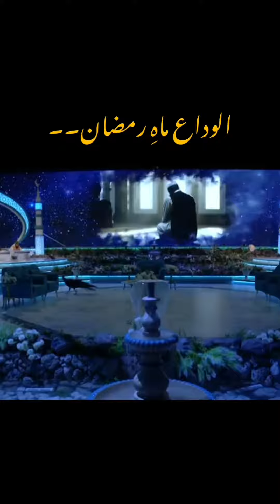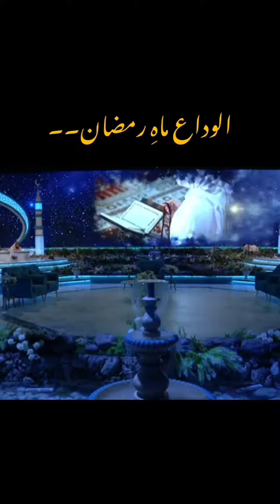الوداع الوداع ماہ رمضان 😢😢😢😢waseembadami